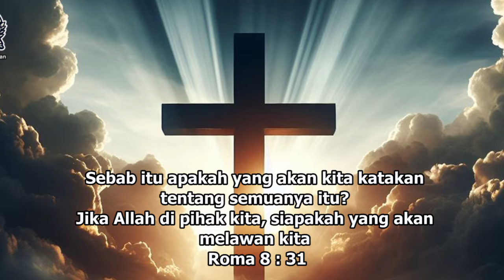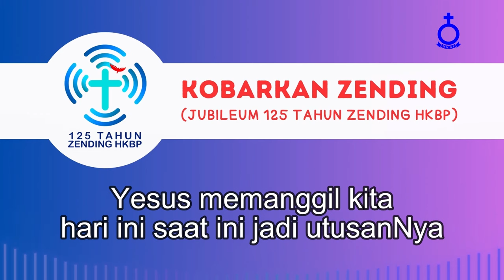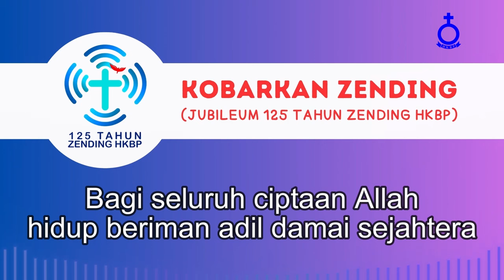Firman Kehidupan HKBP Menteng - Rabu, 8 Maret 2024